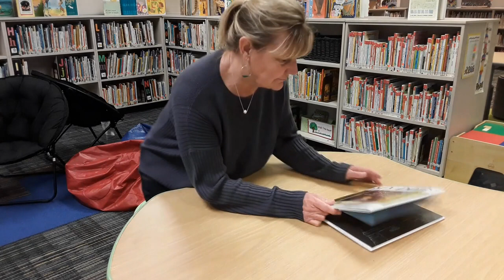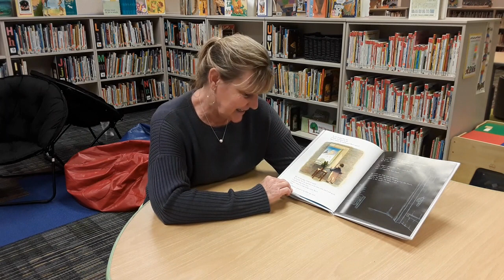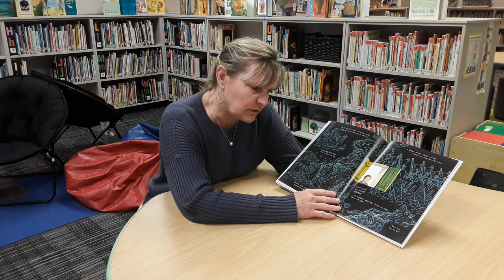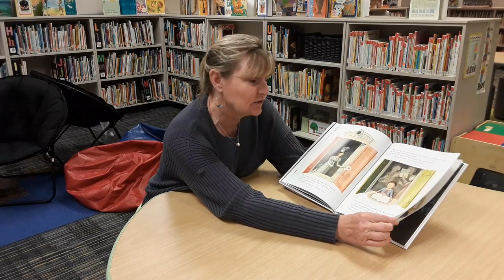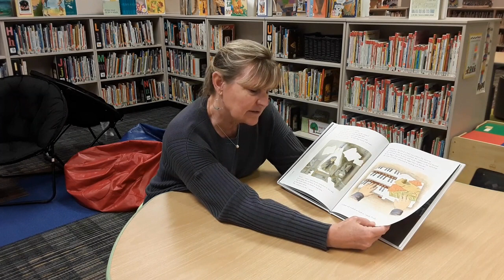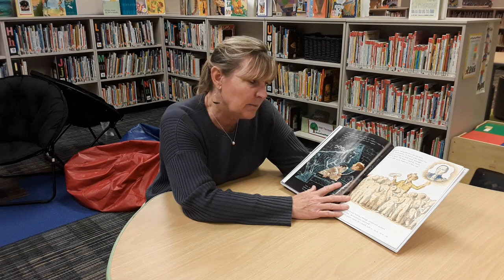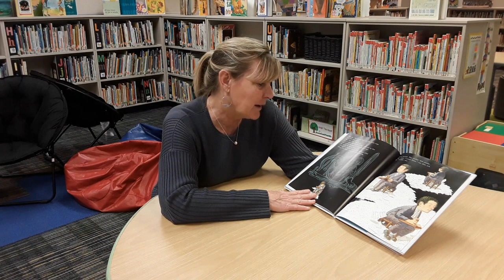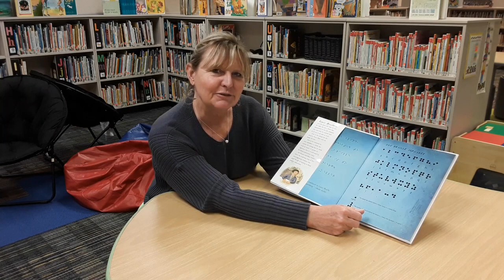Six Dots ~ A Story of Young Louis Braille written by Jen Bryant and illustrated by Boris Kulikov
Read by Mrs. Morales